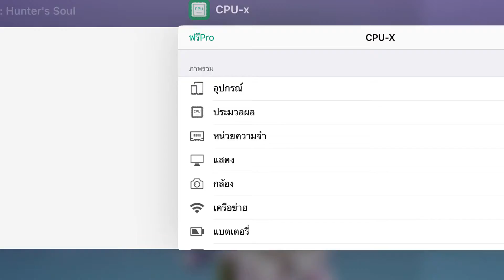iPhone6s plus/Errant:Hunter’sSoul/Lag&Slow/ไอโฟน6เอสพลัสเล่นเกมหน่วงกระตุก